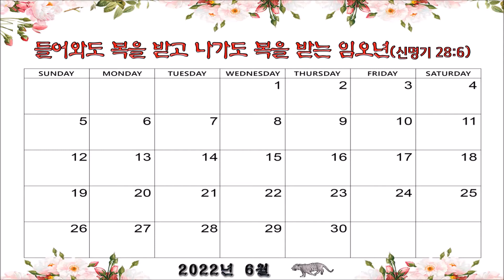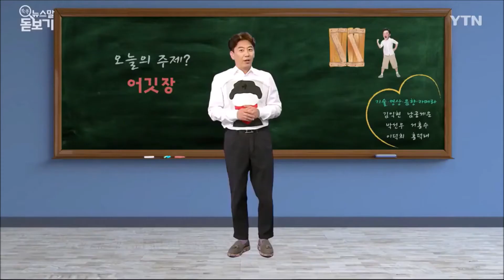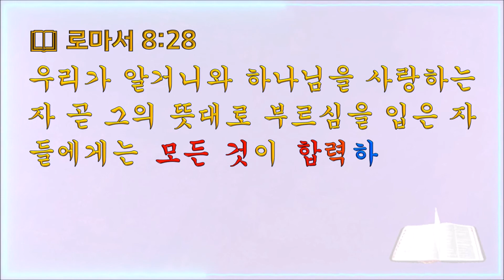열두샘물✍ 2022.06.10. 어떤 ‘어깃장’이든 필요(必要)없다 여기며 제거한 적은 없었는가? 📖 성경봉독: 신애라 집사, 부제: ‘어깃장’ 부린 ‘숙곳’과 ‘브누엘’의 사람들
📖 로마서 8:28 “우리가 알거니와 하나님을 사랑하는 자들 곧 그분의 목적에 따라 부르심을 받은 자들에게는 모든 것이 합력하여 선을 이루느니라.”

  이준석(李俊錫) 대표와 정진석(鄭鎭碩) 의원이 서로 어긋나는 설전(舌戰)과 불협화음(不協和音)이 심화(深化)되어 갈등(葛藤)을 빚더니, 그제(8일)는 이 대표가 우크라이나에서 선물로 받은 ‘육모방망이’까지 등장시키며 점입가경(漸入佳境)이 되어, 결국엔 서로에게 엇나가지 말라고 덧댄 ‘어깃장’에 단단히 못을 박아대는 형국(形局)이 되었다.
  문제는 싸움을 하다보면 일방적 승리도 있고, 박빙(薄氷)의 승부도 있으며, 무승부로 비기는 싸움도 있겠지만, 이 대표와 정 의원의 갈등과 설전에서 누가 승자가 될지는 알 수 없지만 내홍(內訌)은 누가 이긴다 해도 득이 될 일이 없는 싸움이란 점이다.
  때문에 이쯤에서 막을 내리지 않으면 당내 내분으로 번져 결국엔 여당과 새 정부에 해악만 끼치는 집안싸움이 될 뿐이다.
  여기서 우리는 에브라임과의 갈등을 큰 싸움으로 번지게 하지 않고, 논리적으로는 어긋나지만 결과적으로는 효과를 본 변명, 곧 ‘끝물 포도’가 ‘맏물 포도’보다 낫다는 상식을 벗어난 논리이지만, 맞고 틀림을 떠나 자신들을 설득하려는 기드온의 노력에 에브라임이 화해를 수락하고, 결국 사사 기드온이 자칫 불미스러운 사태로 번질 수도 있었던 지파간의 충돌을 지혜롭게 처리한 사실을 다시 한 번 더 주목해 보아야 한다.
  왜냐하면 에브라임의 시비 사건 이후 기드온의 행보는 우리의 예상을 벗어나 만행(蠻行)을 저질렀기 때문인데, 타민족과의 전쟁은 기피할 까닭이 없지만, 이유 여하를 막론하고 이스라엘 지파 간에 살육전쟁만큼은 금해야 하는 금기(禁忌)이기 때문이다.
  그래서 자세한 내용을 언급하자면, 사사기 6:1에 기록된 “이스라엘 자손이 또 주의 눈앞에서 악을 행하므로 주께서 칠 년 동안 그들을 미디안의 손에 넘겨주시니”란 말씀처럼 미디안의 지배를 받게 되었기 때문에 하나님이 등장시킨 인물이 ‘기드온’인데, 갓 자손에게 분배되었던 숙곳 지역에 살던 사람들이 사사 기드온의 출현도 의아하게 여길 뿐만 아니라, 미디안의 왕들인 세바와 살문나의 뒤를 추격하고 있다는 사실이 미덥지 못하여 먹을 것을 달라며 도움을 청하는 기드온의 간청을 단호하게 거절하며 ‘어깃장’을 놓았는데, 브누엘 지방에 살던 사람들도 마찬가지로 응대한다.
  때문에 사사기 8:16,17에 기록된 “16 그 성읍의 장로들을 붙잡아 들가시와 찔레로 숙곳 사람들을 징벌하고 17 브누엘 망대를 헐며 그 성읍 사람들을 죽이니라”는 말씀처럼, 기드온은 도움을 거절한 숙곳과 브누엘 사람들에게 경고한대로 보복하여 같은 민족을 살육하는 포악함을 드러낸다.
  왜냐하면 기드온은 처음 등장할 때 사사기 6:15에 기록된 “그러나 기드온이 그에게 대답하되 오 주여 내가 무엇으로 이스라엘을 구원하리이까 보소서 나의 집은 므낫세 중에 극히 약하고 나는 내 아버지 집에서 가장 작은 자니이다 하니”는 말씀처럼 자신의 몸을 한껏 낮춘 겸손한 모습을 보여주었던 인물이었지만, 미디안과의 전쟁에서 승리를 쟁취한 쾌거(快擧)에 고무(鼓舞)되어 왕이 되어 달라는 백성들의 요구를 “여호와께서 너희를 다스리시리라”는 말로 거절하는 대신 금 천칠백 세겔과 온갖 전리품을 진상할 것을 요구하고 이를 가지고 에봇을 만들어 자신의 성읍 오브라에 두어 상징적으로 자신이 왕의 버금가는 인물임을 알려주려고 하였기 때문이다.
  이처럼 기드온이 초심을 버리고 변질된 교만한 마음은 여러 처첩을 거느리며 70명의 자녀를 낳은 것도 유위부족하여 세겜에 거하는 첩에게서 아들을 낳고 그 이름마저 ‘אֲבִימֶלֶךְ(아비멜렉, 내 아버지는 왕)’이라고 참람(僭濫)한 이름으로 작명하여 훗날 기드온의 모든 자식들이 참살(慘殺)당하는 화(禍)를 자초하게 된다.
  결국 기드온이 300명의 군사로 승리한 것에 심취되어 교만한 자가 될 수 있었지만, 숙곳과 브누엘 사람들이 기드온의 요청을 거절하며 ‘어깃장’을 놓은 것은, 여닫는 문이 비틀어지지 않게 ‘어깃장’을 박아대는 것처럼, 기드온의 변질을 바라지 않으시는 하나님의 배려로 주어진 두 장의 ‘어깃장’이지만, 기드온은 ‘숙곳’과 ‘브누엘’로 구성된 ‘어깃장’이 무슨 용도인지를 몰라 이들을 제거함으로 기드온의 변질이 가속화되고 말았다.
  그러므로 우리 모두는 우리의 삶 가운데 발생하는 이상(異常) 현상, 곧 물질로 인한 어려움이나 질병으로 인한 고초(苦楚)나 또는 인간관계의 불화로 인해 발생하는 심란한 상태 등, 바람직하지 못한 현상이 ‘어깃장’처럼 우리 삶에 달라붙는 것은 우리의 초심(初心)과 본심(本心)을 지켜주시려는 하나님의 배려임을 알고, 이런 현상들이 부정적인 모습을 보이며 내게 다가오더라도 믿음으로 수용하고 겸손하게 기도하며 하나님의 은혜로 오늘 인용한 로마서 8:28의 말씀처럼 합력하여 선을 이루는 경지로 나아가야 한다.